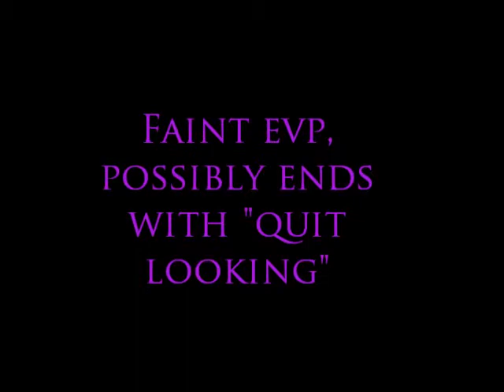Faint evp recording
I am GUESSING it says "dirty room" and "quit looking" but it's just one of those things where I might never know I suppose.